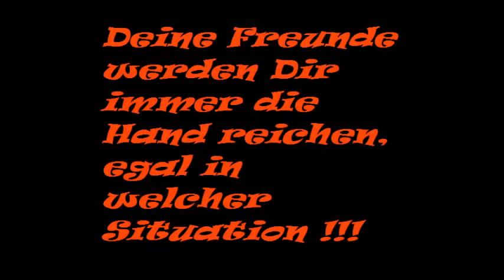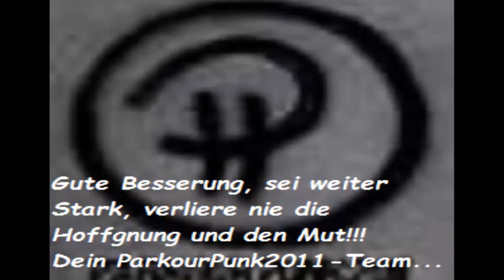Parcour (oder so) für Kenny || ParkourPunk2011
Ich habe mir Gedanken darüber gemacht, wie ich Kenny ein Stück "Hoffnung" geben kann und daher haben ich dieses Video mit paar anderen Freunden gemacht.